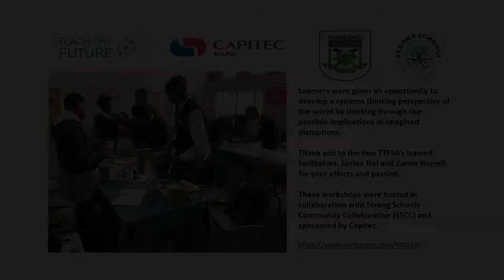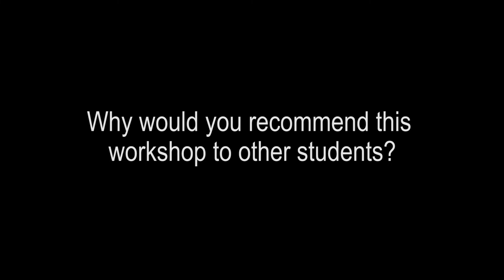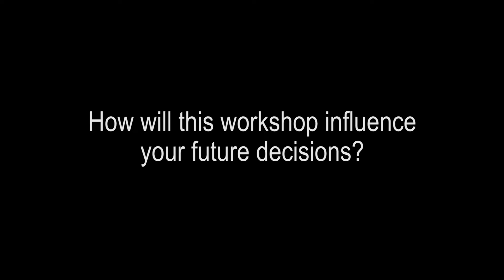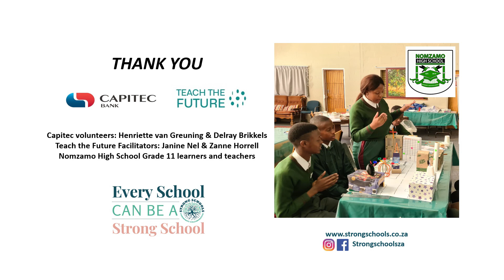Teach the Future Workshop - Nomzamo High School Learner & Teacher Recap.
Teach The Future SA held workshops for the Grade 11 Learners of our Support-Hub Schools. The workshop dates were four Saturday mornings between 29 July and 19 August.